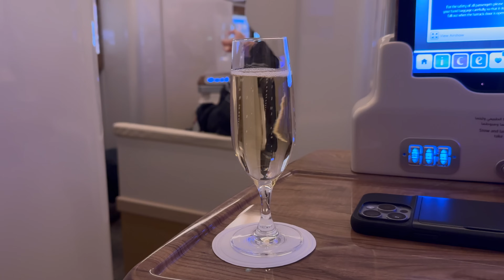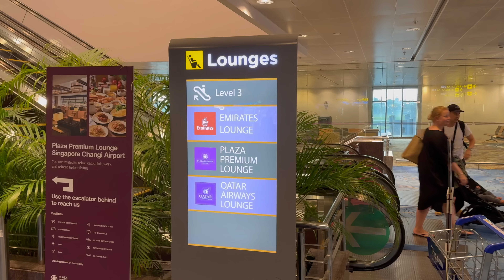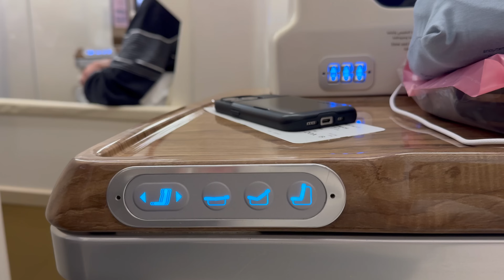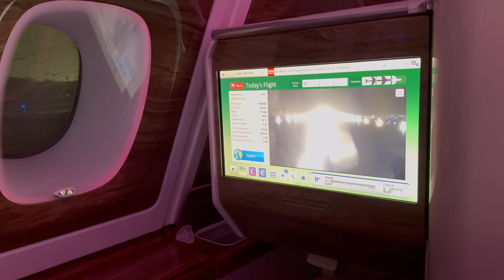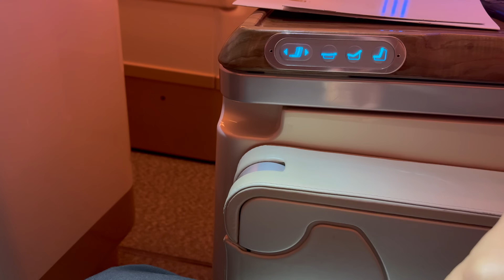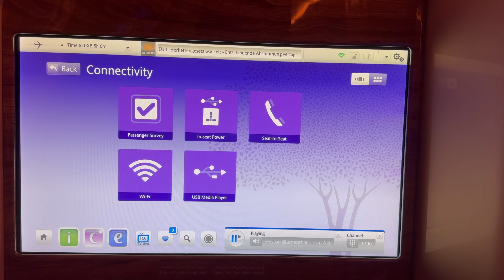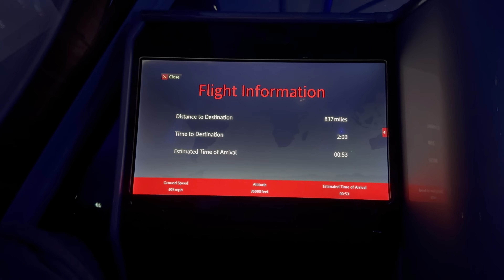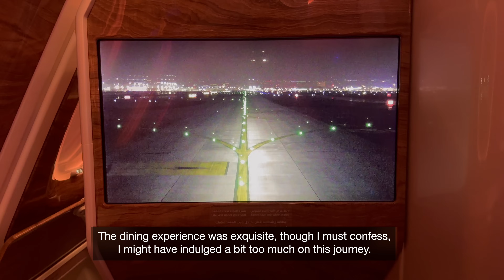4K | Once You Try, You Never Go Back! Emirates NEW Business Class Experience Singapore to Dubai A380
In this trip report, we take you on the journey to discover Emirates Business Class from Singapore (SIN) to Dubai (DXB). From the vibrant Terminal 1 in Singapore to the serene skies aboard the A380, every moment promises excitement and comfort.

First stop is the Emirates Lounge, where guests are treated to exquisite views of the tarmac and runway, paired with top quality food and drinks. Once onboard the A380, you’ll immediately understand why it’s a must-try experience. With its elegant design and inflight bar & lounge area, it sets the stage for a truly memorable flight.

And let’s not forget the inflight dining experience – Absolutely top-notch!

Experience the epitome of luxury travel with Emirates, where every detail is meticulously curated to ensure an unforgettable journey from start to finish.

00:00 Preview
00:20 Intro
00:27 Flight Information
00:43 Emirates Chauffeur-drive
01:10 Singapore Changi Airport (T1)
01:16 Emirates Check-in Counters
01:49 The Emirates Lounge
04:12 Emirates EK355 Airbus A380-800
04:40 Seat Map
05:39 Business Class Cabin
06:09 Business Class Review - Seat 20A
08:28 Pushback // Taxi
08:35 Take off
09:24 Turndown Service
09:45 Inflight Lounge
10:11 Lavatory Review
11:32 Mini Bar
11:54 Pre-Dinner Drinks
12:49 Menu
13:27 Meal Service
15:48 Amenities Kit
16:00 In-flight Entertainment (IFE)
18:14 Fully flat bed
19:08 Inflight Lounge
20:26 Descending into Dubai
20:58 Landing
21:18 Flight Recap
22:25 Outtro

If there's a particular route or airlines you'd be interested in exploring, we'd love to know in the comments section below.

And hey, if you're all about wanting more fantastic content, a thumbs-up from you would be like a high-five from the universe. Thank you for tuning in!

**This video is unsponsored, and every opinion shared is completely genuine and reflective of our personal thoughts. While our aim is to capture every moment, there might be a rare instance or two where a shot slips through the cracks. Your understanding is incredibly valued.**